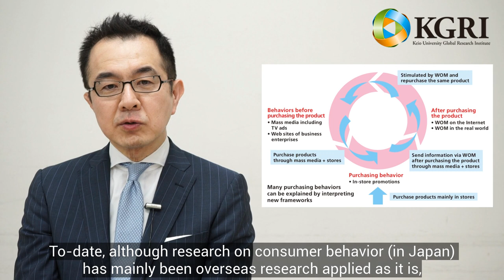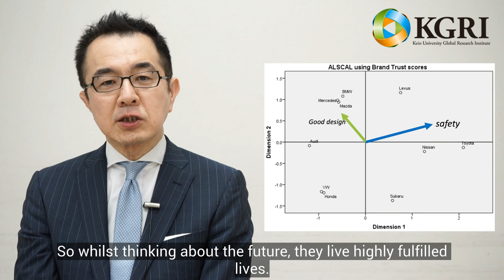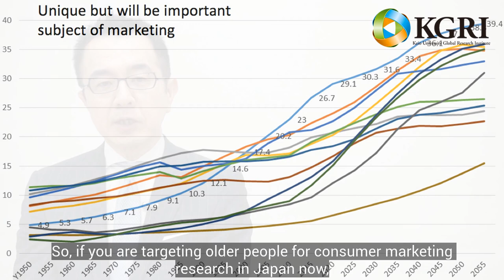Research Frontiers: Japanese ‘longevity-society’ as a model for innovative approaches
Japanese ‘longevity-society’ as a model for innovative approaches to market research

Akira Shimizu is conducting research on marketing and in particular consumer behavior. “To-date, although research on consumer behavior in Japan has mainly been overseas research methods applied directly to Japan,” says Shimizu. “But it is has become more difficult to interpret the results of such research. So in my research I am focusing on highlighting the unique aspects of Japanese consumer behavior to overseas researchers.”